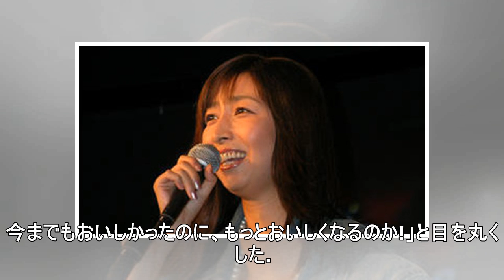足立梨花、ビアサーブに四苦八苦 鈴木亮平が至近距離チェック